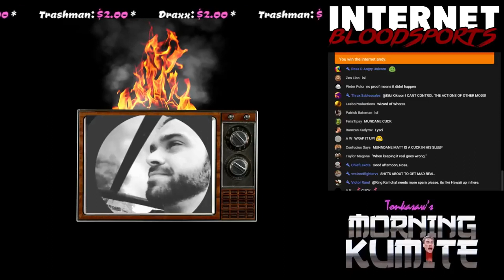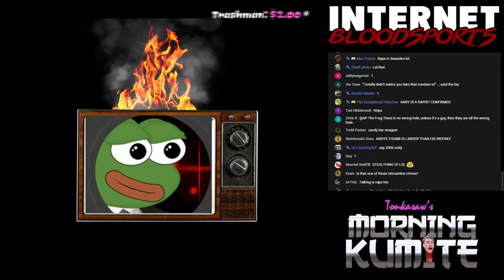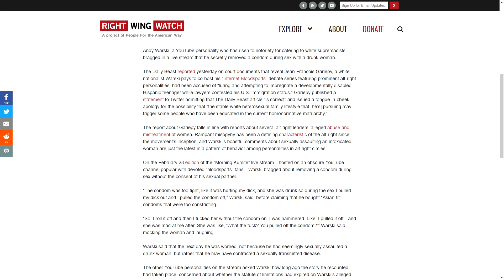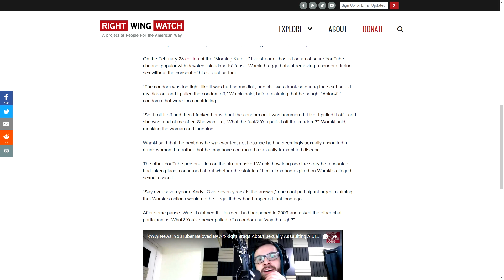Right Wing Watch Defames Andy Warski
A hit piece is still a hit piece.

If you want to see me do this full time and increase quality, donate to my MakerSupport